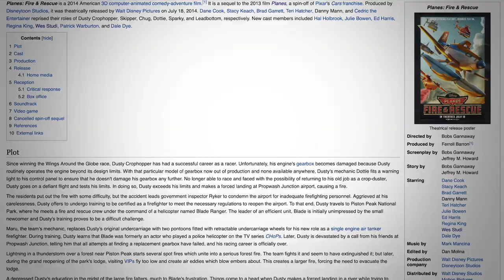Cars & Planes Films Ranked!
While stuck at home I've been watching through a lot of animated franchises with my kids.  As I watch them, I like to talk about them here on the channel.  Here is my ranking of the Cars and Planes franchise!

Film(s)

Cars Movies
Cars (2006)

Planes Movies
Planes (2013)
Planes: Fire & Rescue (2014)

CAST & CREW CARS

Directed by John Lasseter

Produced by Darla K. Anderson
Screenplay by Dan Fogelman
John Lasseter
Joe Ranft
Kiel Murray
Phil Lorin
Jorgen Klubien

Story by John Lasseter
Joe Ranft
Jorgen Klubien

Starring
Owen Wilson
Paul Newman
Bonnie Hunt
Larry the Cable Guy

Cinematography Jeremy Lasky
Jean Claude Kalache
Edited by Ken Schretzmann

CAST & CREW PLANES

Directed by Klay Hall

Produced by Tracy Balthazor-Flynn

Screenplay by Jeffrey M. Howard

Klay Hall
Jeffrey M. Howard

Starring
Dane Cook
Stacy Keach
Teri Hatcher
Priyanka Chopra
Brad Garrett
Julia Louis-Dreyfus
Roger Craig Smith
John Cleese
Carlos Alazraqui
Sinbad
Val Kilmer
Anthony Edwards

Edited by Jeremy Milton

Production company
Walt Disney Pictures
Disneytoon Studios

VIDEO SUMMARY
This video contains Sean Chandler Talks About's ranking of the cars and planes franchise.